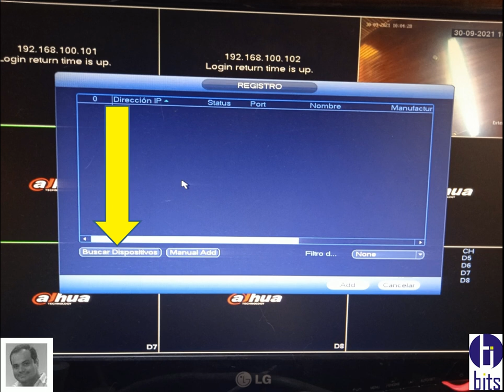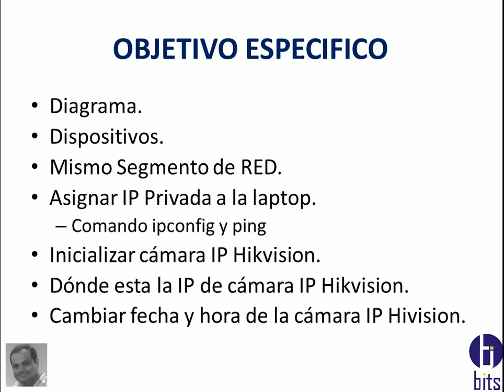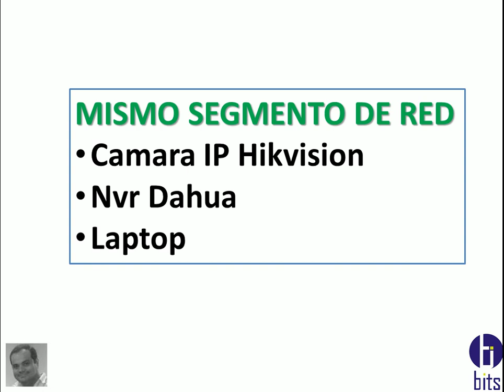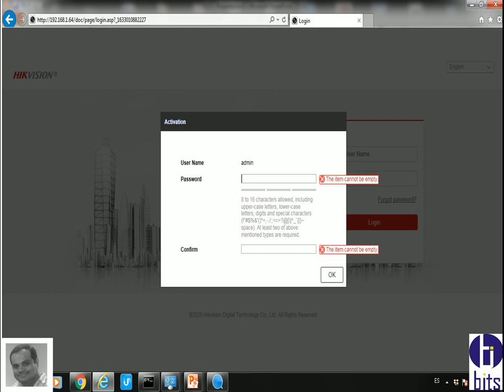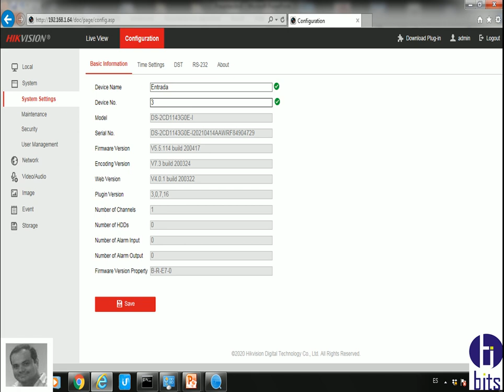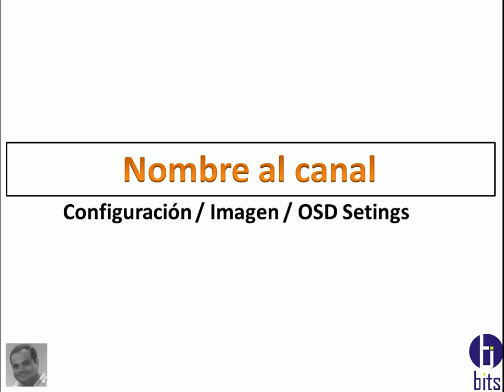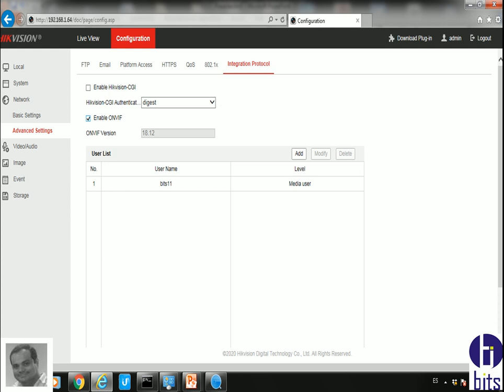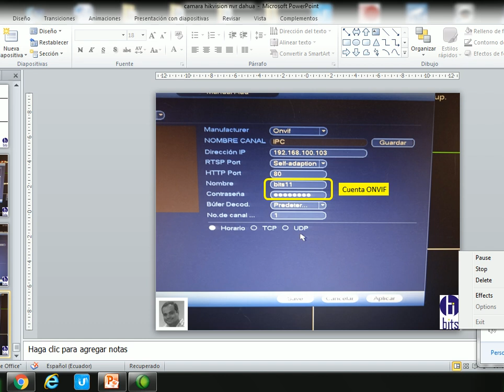Camara IP HIKVISION, NVR Dahua, ONVIF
Video tutorial, como añadir una camara ip de marca hikvision a un NVR de marca Dahua, creando y activando un usuario onvif.

Guayaquil - Ecuador